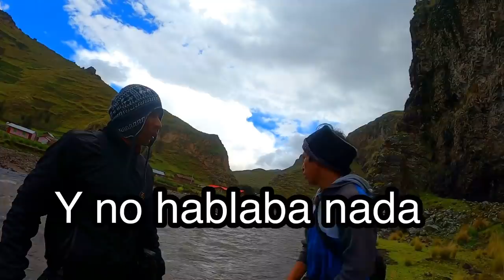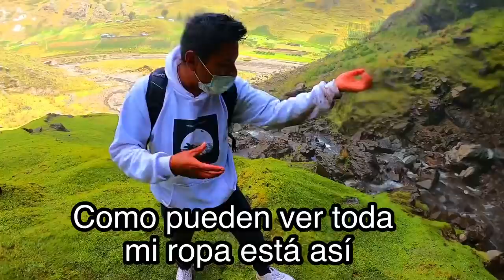Exploramos una CATARATA MALDECIDA - Condorpaccha - Huancavelica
Ray Thiago